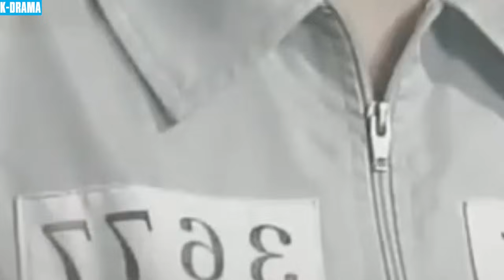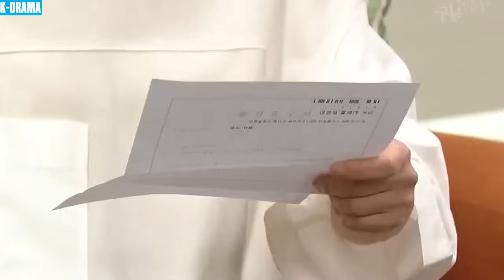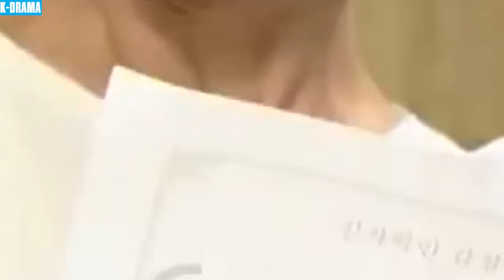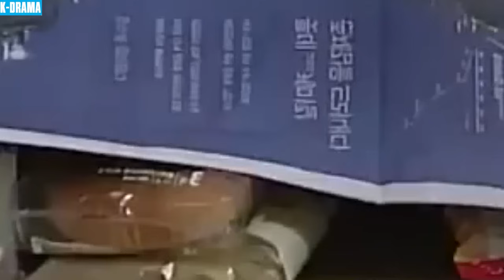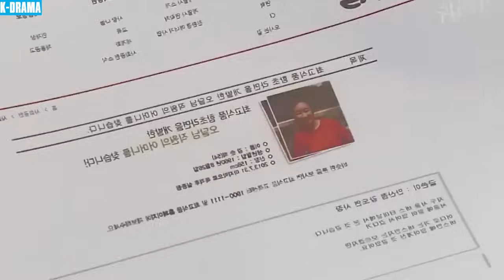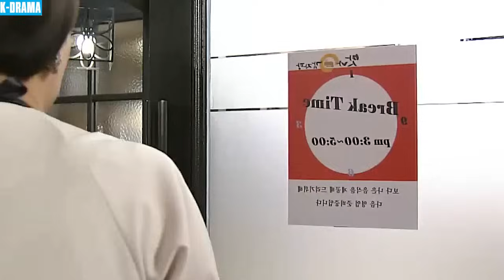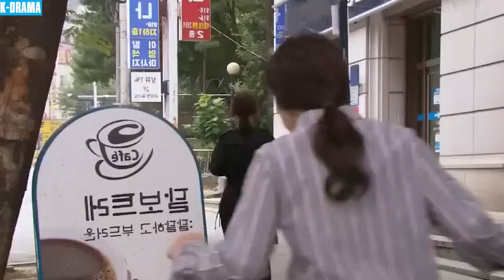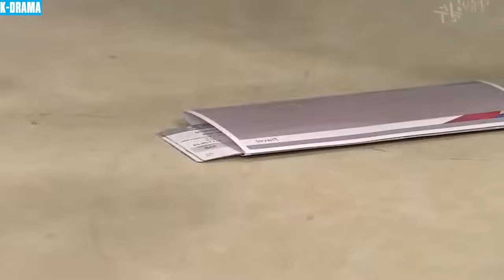PHIM MỚI 2024 | XÓA ĐI HẬN THÙ - Tập 76 | Phim Tình Cảm Báo Thù & Tội Lỗi Được Tha Thứ Cảm Động Nhất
👉 Tên Phim : XÓA ĐI HẬN THÙ